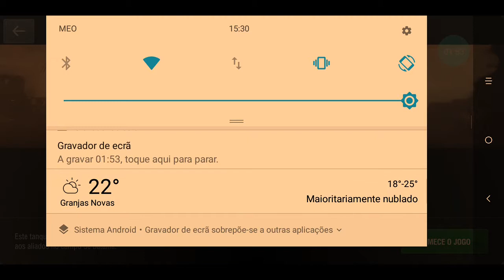Projeto russia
Começamos a jogar o jogo mais esperado o WOTB